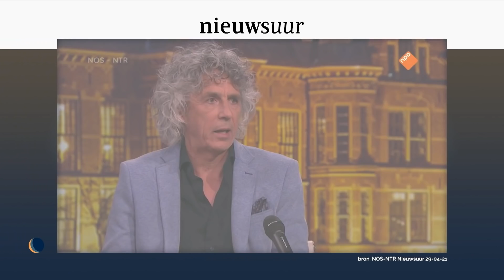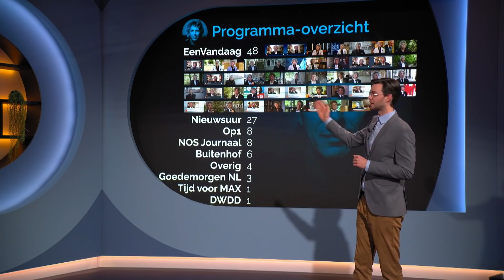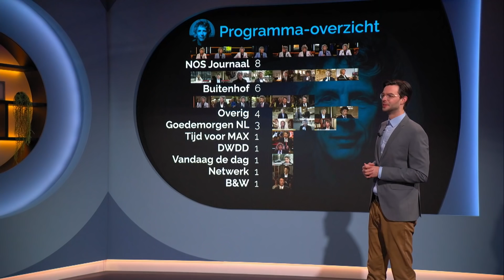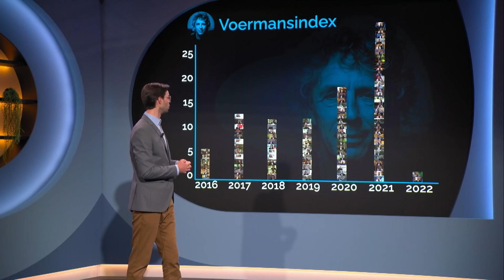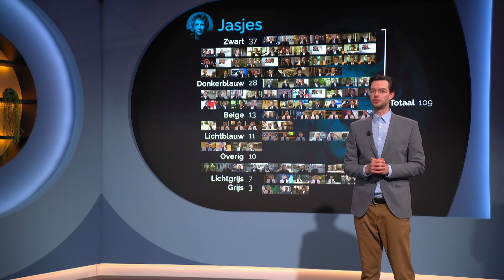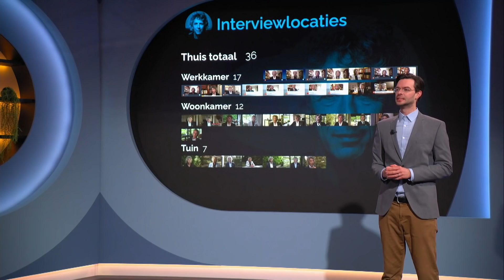De Wim Voermansindex | De Avondshow met Arjen Lubach (S1)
Het gaat mis met onze rechtsstaat en democratie. En dat heeft gek genoeg te maken met één man: Wim Voermans. Want Wim Voermans op tv betekent slecht nieuws. Als je weet hoe vaak hij op de televisie is, dan weet je hoe het gaat met de democratie. We kijken naar de Voermansindex.

Arjen Lubach duikt in 'De Avondshow met Arjen Lubach' via de waan van de dag langs inspirerende gasten tot op de bodem van het nieuws. Iedereen wil altijd van de waan van de dag naar verdieping. Arjen heeft juist extra veel zin in de waan van de dag.